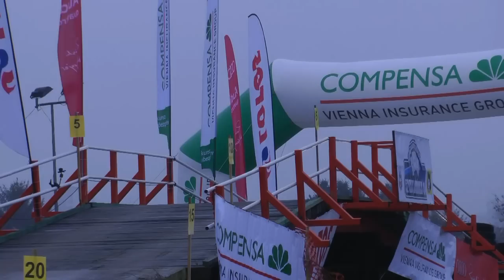52 Barbórka Warszawska 2014 - Halicki / Tkacz - Fiat 500 Abarth [MaxxSport]